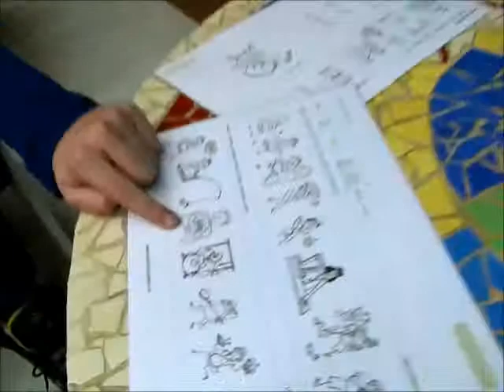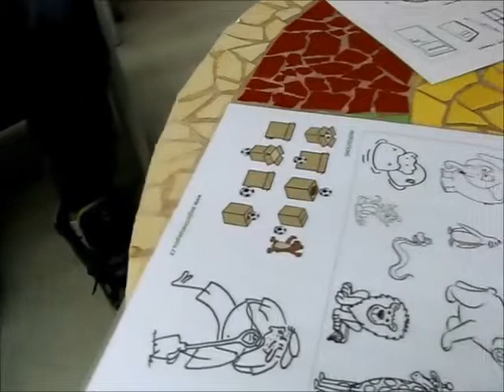ANGsPepou, 4 měsíce studia, Alex and Kuba